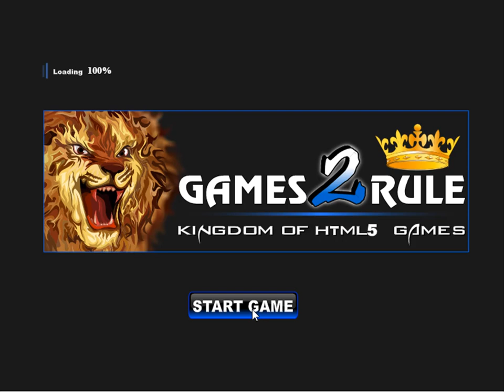Chinese castle treasure escape video walkthrough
G2R-Chinese Castle Treasure Escape HTML5 is Developed by Gmes2rule.com.
In this escape game, someone said a treasure was hidden in the Chinese castle. So you have to be very excited and look at the treasure and take it up. So you have to find the treasure in this Chinese castle.